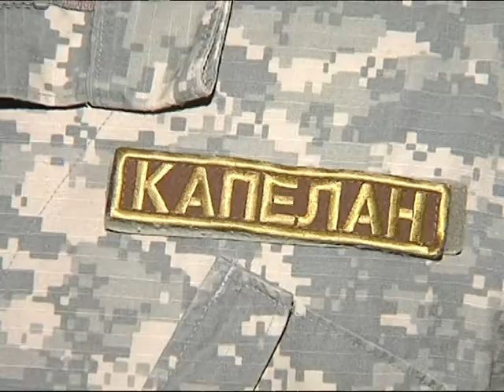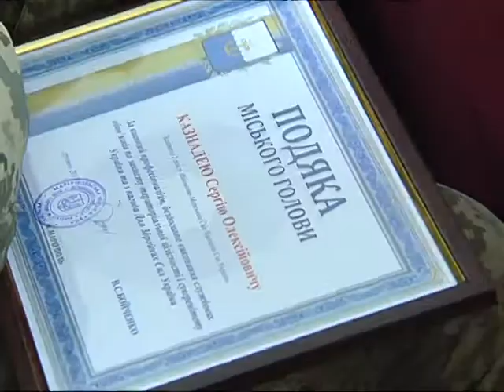05.12 | Мариуполе отмечают День ВСУ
А сейчас об этих и других событиях подробнее. Герои и героини современной истории. Сегодня их профессия - одна из самых значимых для нашего государства. Накануне дня Вооруженных Сил Украины в Мариуполе поздравили защитников родной земли.